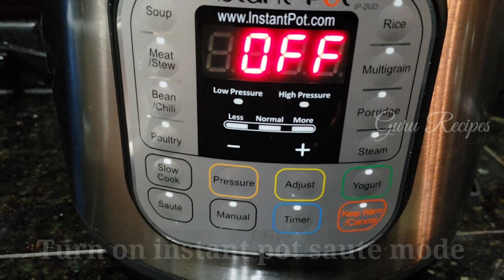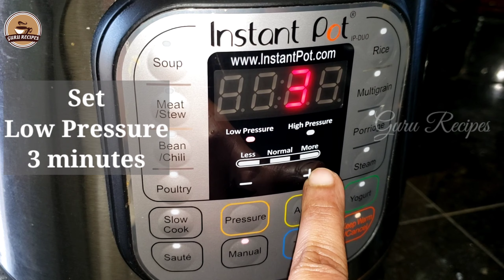Instant Pot Egg Drop Curry | Udacha Muttai Curry